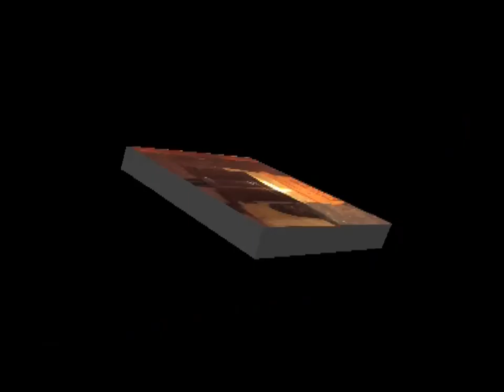ΚΩΣΤΑΣ ΑΔΑΜ 16-5-11 '' Γιατί να χύνεται τον αίμα των αθώων ; ''